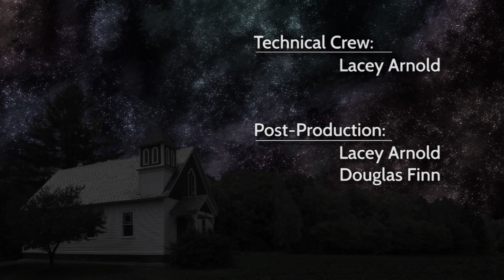Watermelon Wednesdays 2016 - Mister Sun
Mister Sun performs at 'Watermelon Wednesdays', a concert series recorded at the West Whately Chapel in Whately, MA produced by Paul Newlin. Recorded on June 1, 2016 by Frontier Community Access Television.